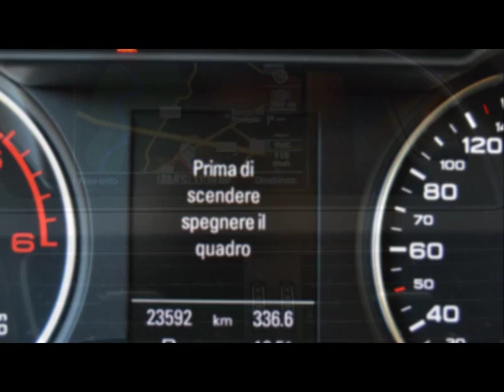AUDI A4 allroad cars hotel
occasione da Generalauto